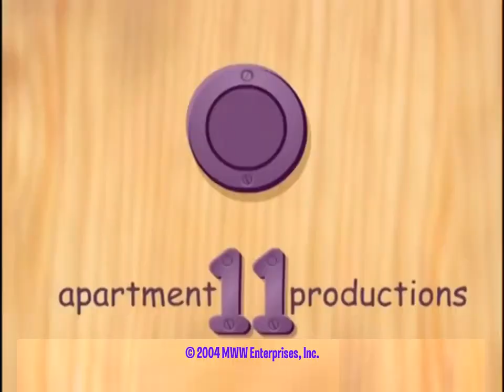Video Games Club The Game Show Season 1 2004 End Credits